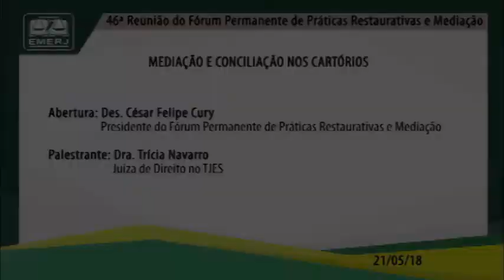21/05/2018 - Mediação e Conciliação nos Cartórios – Provimento 67, de 26 de Março 2018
21/05/2018 - Mediação e Conciliação nos Cartórios – Provimento 67, de 26 de Março 2018
46ª Reunião do Fórum Permanente de Práticas Restaurativas e Mediação